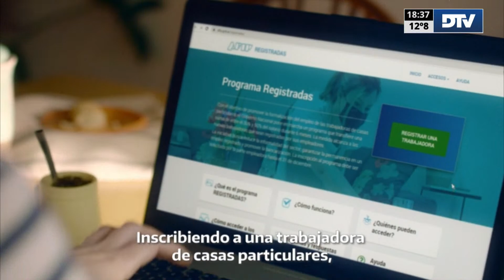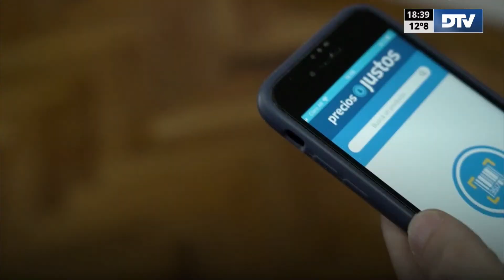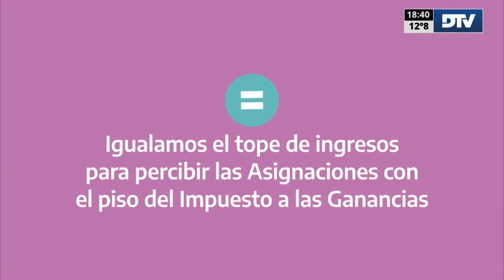DTV - El Resumen con Lourdes López y José Di Mauro - Programa 23/06/2023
Conducción: Lourdes López y José Di Mauro

República Argentina